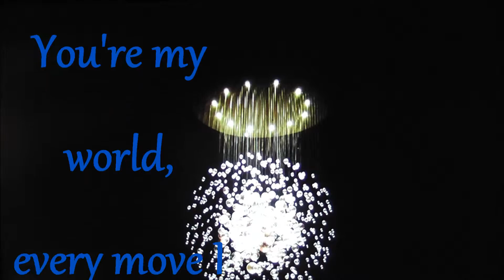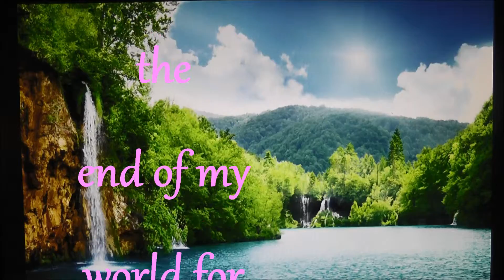You're My World _ Cilla Black (HD-1080P)W/LYRICS/SLIDESPICTURES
Artist: Cilla Black